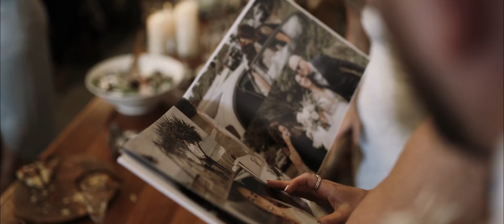Gold Coast Hinterland Wedding | Georgia & Kyle l Cowbell Creek Wedding Film l Blue Vale Films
COUNTRY WEDDING AT COWBELL CREEK, AUSTINVILLE.
"I promise to love you straight forwardly without complications. I promise to hold your hand as we grow old together in a future where words such as 'you' or 'I' no longer exist" ~ Kyle

Georgia and Kyle were the sweetest couple to witness as they finally tied the knot in front of all their family and friends after postponing their wedding due to the pandemic.. the wait was worth it!

WEDDING VENUE IN THE HINTERLAND OF THE GOLD COAST

They both enjoy spending time together going out and doing activities together like putt putt, beer pong, Yahtzee and many more! They are always up for a good time and just happy to be in each other's presence no matter what the plan is, even though Georgia wins most of the time... sorry Kyle.

When Kyle's family met Georgia, they were blown away with the stunning, kind individual that their son had fallen in love with! Georgia has so many wonderful traits and they felt so blessed and at ease with Kyle's decision to marry the wonderful Gee.

Georgia and Kyle crossed paths when Kyle's sister mentioned that she had made a friend at work and thought that she would make a really good match for her brother! Kyle remembers very clearly the first time he met Georgia - He was sitting in the day room on the computer when Gee entered, it was like something out of a movie. Kyle could hear the slow-motion music playing in his head as it all unfolded while Gee remembers the moment a little differently... alleging that Kyle already knew who she was but was pretending he didn't as she believed that Kyle's sister had been plotting and playing cupid, showing Kyle photos of Gee. Kyle was starstruck as they officially introduced themselves to each other, and had thoughts rushing through his mind like "wow she is even hotter in person"

Since they have been dating, they have done so many things together - like purchasing their first home together, and bringing a little fur baby Charlie in their home - hoping this is just the start to their little family together!

"Blue Vale Films exceeded our expectations when it came to our wedding video, it was absolutely amazing! We loved every minute of it and have watched it well over 10 times already. Ed really captures every precious moment. Nothing was left out. All the beautiful ceremony and dances along with all the funny parts from the speeches and more. Every time I watch our film,

 I get all the great feelings I felt on our wedding day. The elegant music at the start fills people with good feelings and finishes with an upbeat song leaving everyone who watches our film with a smile.

Ed made being in front of a camera very easy with his humorous and kind personality. My partner and I were a bit shy at first but Ed helped us relax and have fun with it. Ed really is a professional and it is clear he takes a lot of pride in his work to make every film special to the individuals. I couldn't recommend Blue Vale Films highly enough. I give them a 11/10"

Cowbell Creek is one of my favorite venues to shoot as it has a bit of everything you would want for a wedding venue, from amazing views and sunsets, barns and highland cows to a beautiful indoor reception area. Myself and photographer Toni from Doe & Deer definitely took advantage of it all. It would be hard to not book this venue for your wedding.

 I absolutely adored shooting at this wedding venue so if you are planning a wedding at Cowbell Creek and you're looking for a videographer, please get in touch.